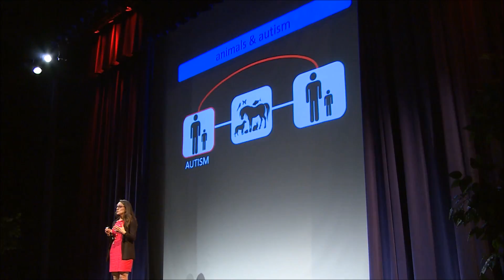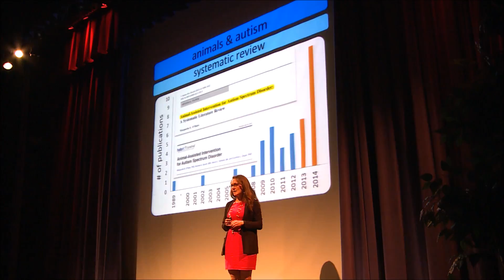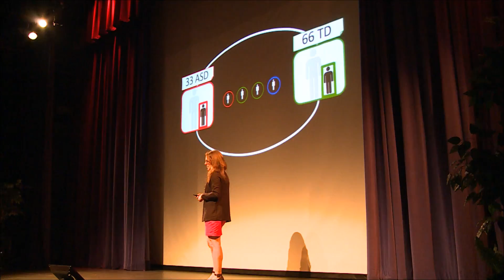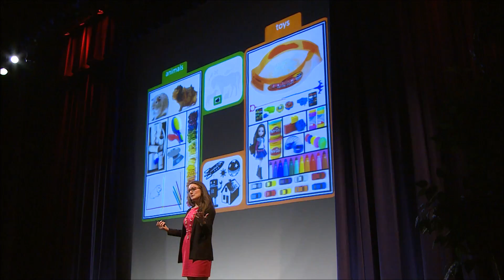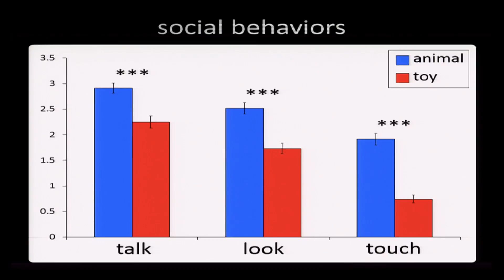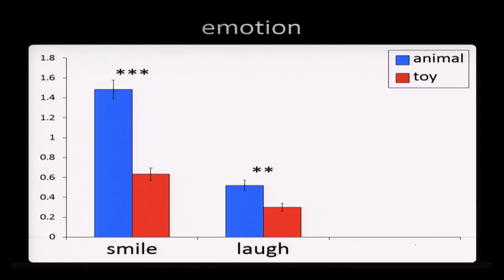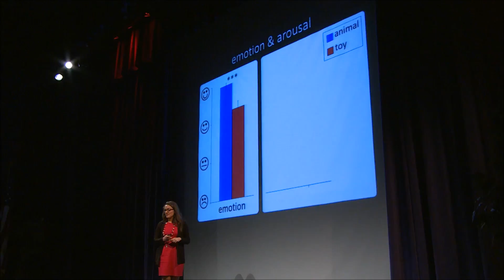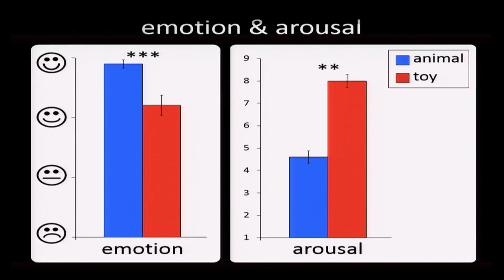Let's Talk about Autism - Maggie O'Haire: "Animal-assisted Intervention in Autism"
Dr. Maggie O'Haire gives an enlightening talk about her research on human-animal interaction and its application to autism spectrum disorders.